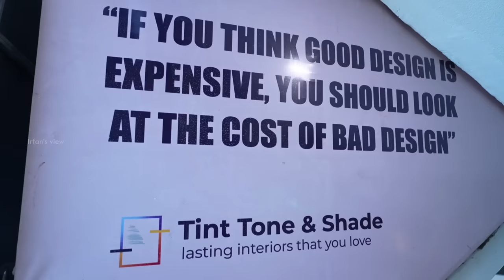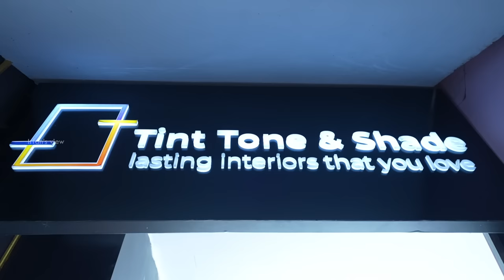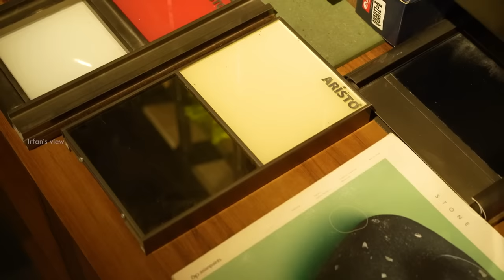PERSONALISED Interiors - Give Your House A Premium Look with Tint Tone & Shade - Irfan's View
Tint Tone & Shade situated in OMR. They do all these interior stuffs in all budgets. They also do budget friendly interiors which will give your home a premium look.

Location :
Tint Tone & Shade
Old No 1/14 , New No 1 /4, 2nd floor, Old Mahabalipuram Rd, Karapakkam, Chennai, Tamil Nadu 600096

Code : IrfanwithTTS